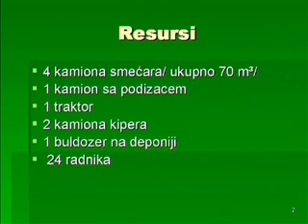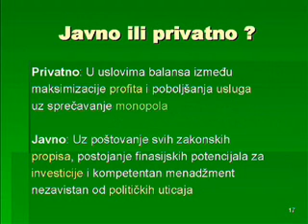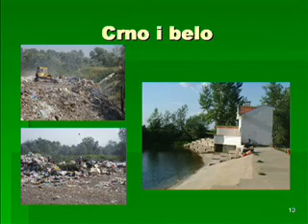Partnerstva u oblasti odlaganja čvrstog otpada